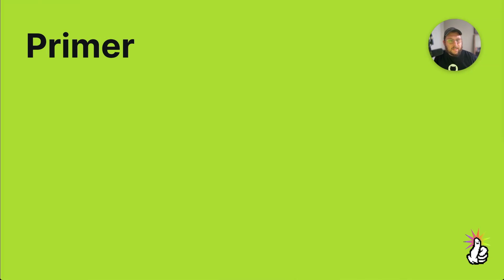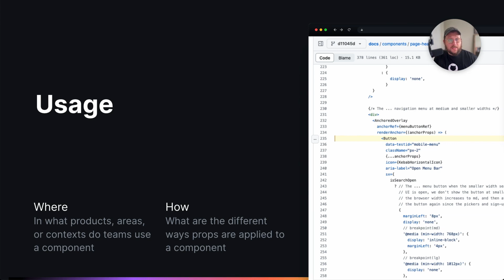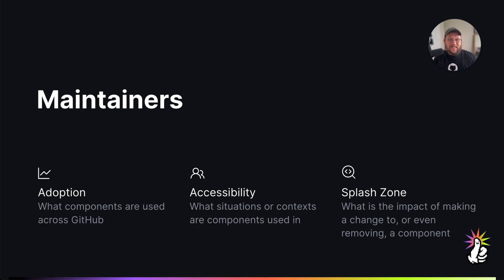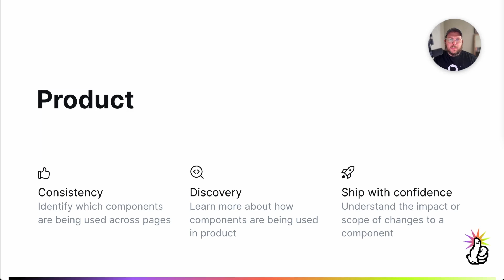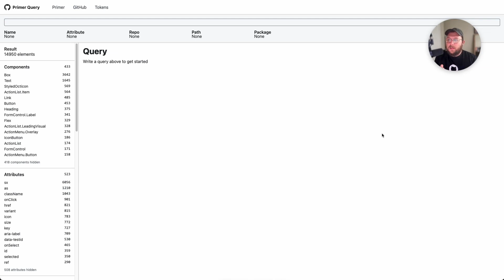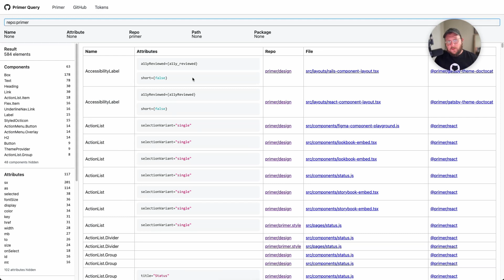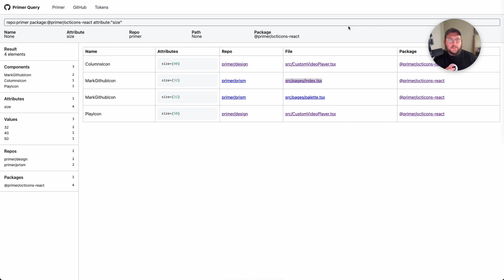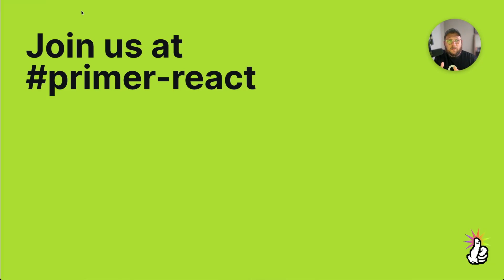Every component, everywhere, all at once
There is an explosion of components across GitHub as we build more and more of our UIs in React. Over at Primer, we wondered how difficult it would be to see how these components are being used. In this talk, Josh Black, Senior Software Engineer at Github, will show you how to use a tool called Primer Query to search across the GitHub universe to answer life’s most important component usage questions.

00:00 - Introduction
00:14 - Overview
00:39 - Primer Design System
01:15 - Components
02:11 - Component Usage
05:15 - All at once
05:59 - Primer Query
10:08 - Wrapping up